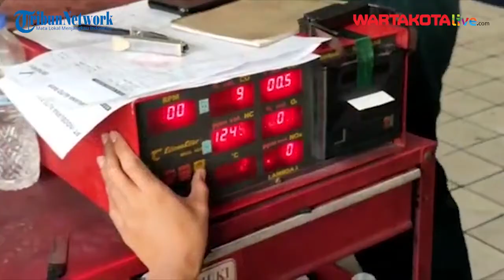Tidak Ada Sanksi Tilang, Antusias Warga Ikut Uji Emisi Masih Tinggi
WARTAKOTALIVE.COM, TANJUNGPRIOK
Antusias warga yang ingin mengikuti uji emisi kendaraannya Bengkel Suzuki Sunter, Tanjung Priok, Jakarta Utara, Senin (8/11/2021) masih tetap tinggi meski sudah tidak ada sanksi tilang.